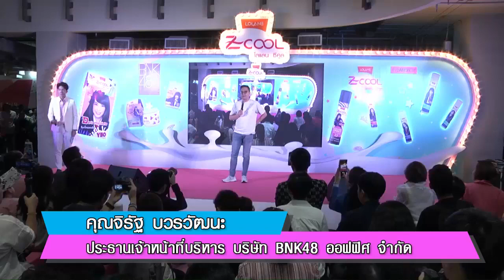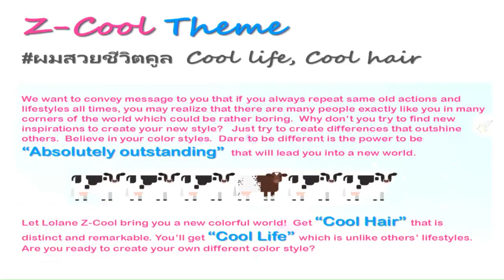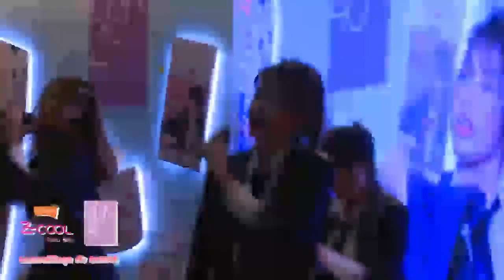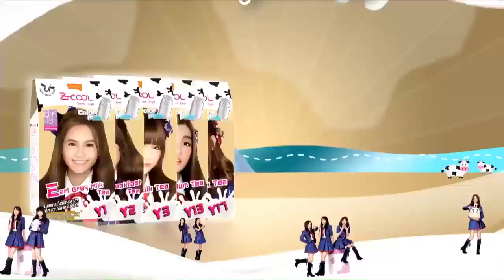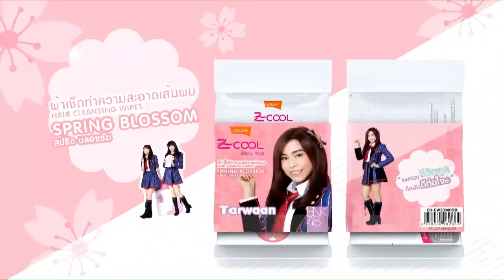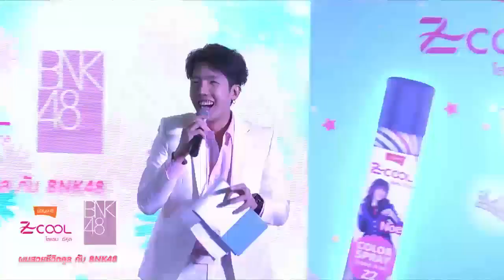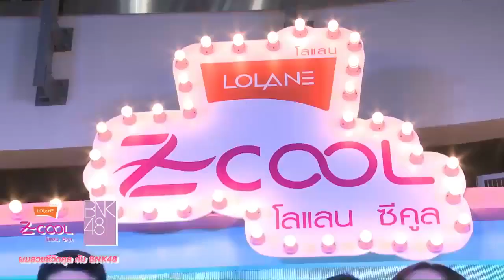BNK48 - Special collectionZ-Cool (28-06-2018)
Jennis\Cherprang\Music\Mobile\Pun\Noey
ช่องนี้ไม่มีการสร้างรายได้ ทำขึ้นเพื่อซัพพอร์ทน้องๆเพียงอย่างเดียว
ติดตามผลงานของน้องๆได้ทางFb'Ig'Yt Channel